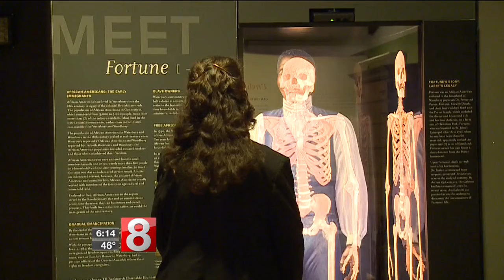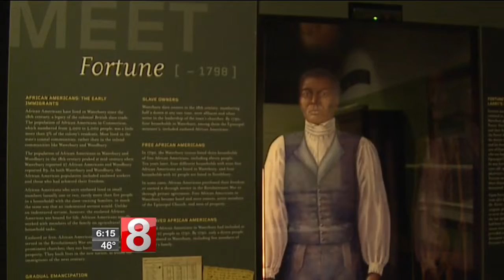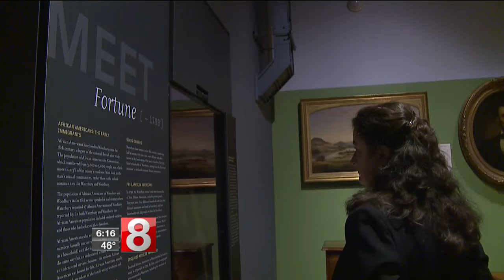Black History Month: A Waterbury slave's bones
Jerry Conlogue, of Quinnipiac University, began an ambitious project using x-ray analysis and 3-D imaging to examine Fortune's skeletal remains, hoping they would hold the key to what life was like for a slave here in Connecticut.